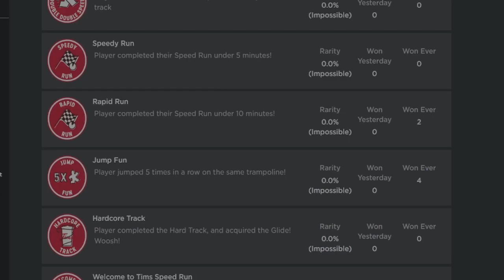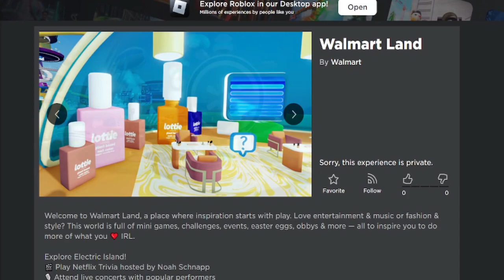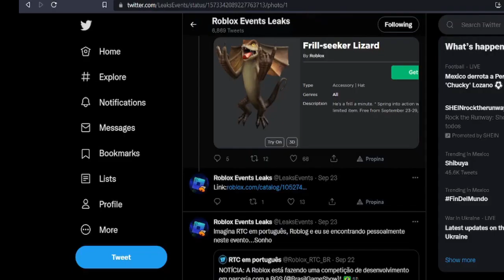OBJETOS GRATIS NUEVOS EVENTOS |CONCIERTO CHARLIE PUTH |TIM HORTONS CAFE ROBLOX LEAKS EVENTOS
🌺✨🌮Vuelvete miembro del canal aqui:
♦️♦️Al comprar tus 🤑ROBUX🤑
♦️♦️ al hacerte 💎PREMIUM💎
🎈Gracias🎈